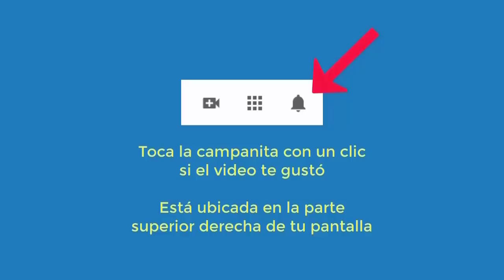4696 Aurelio Mejia. Vida pasada hombre ahorcado finales siglo 17 y agricultor un soldado romano hier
Hipnosis introspectiva por Aurelio Mejía. Vida pasada hombre ahorcado finales siglo 17 y agricultor un soldado romano hiere con espada año 300. Estreñimiento, temor pinchazos. Barcelona, España, 19 de marzo 2014.